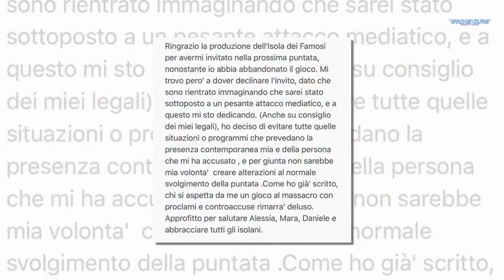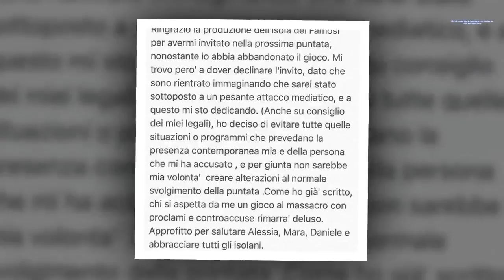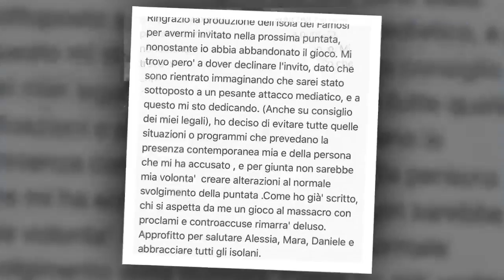Francesco Monte non sarà nello studio dell’Isola: “Eviterò contatti con chi mi ...”| STARS NEWS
Attraverso un posto pubblicato sulla sua pagina Instagram, Francesco Monte ha fatto sapere che non parteciperà alla prossima puntata dell’Isola dei...